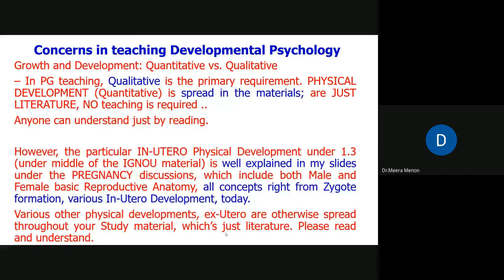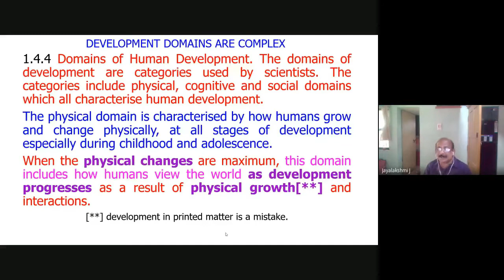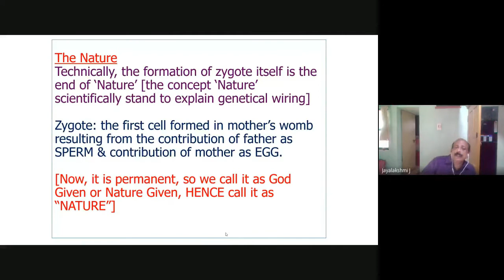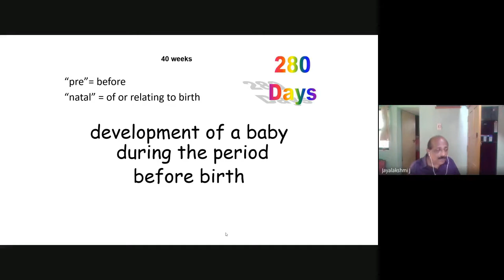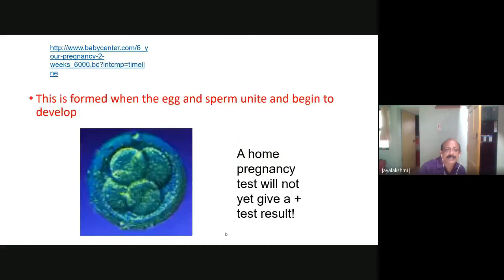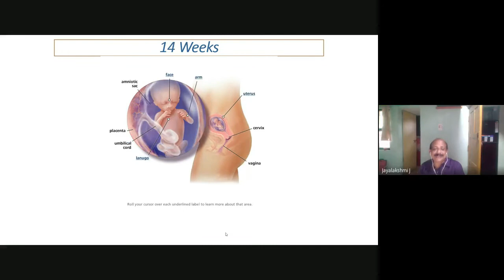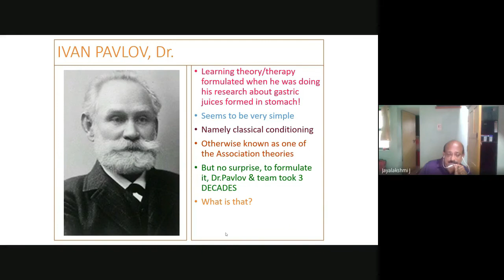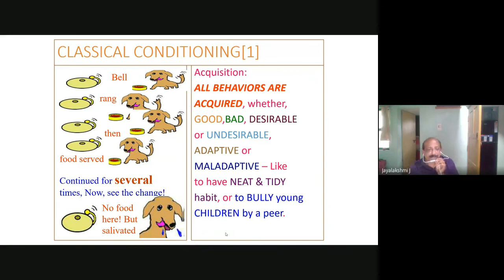Counselling session MPC 2 1 of 5